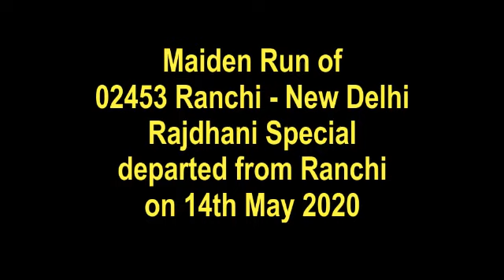Maiden Run of Ranchi-New Delhi Rajdhani Special